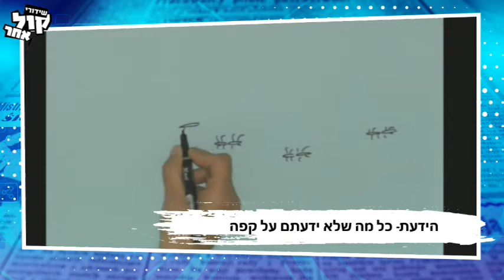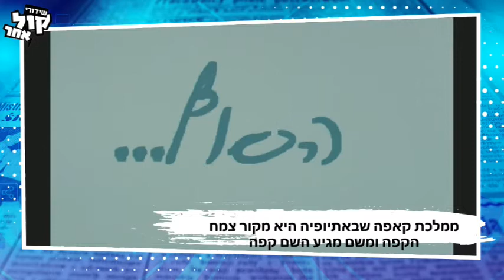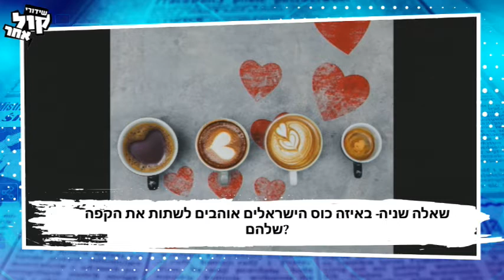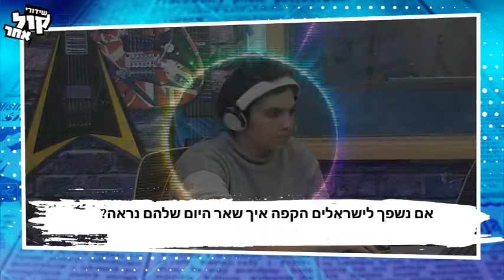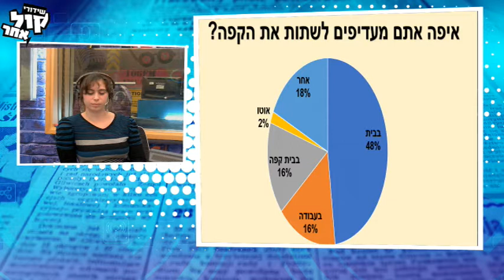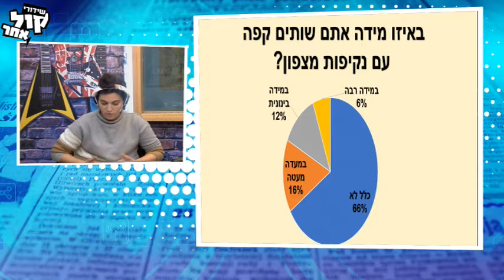זהורית עידן צריכת קפה